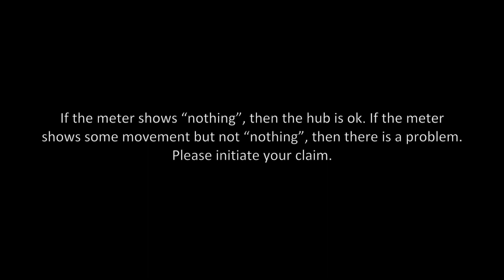Test When No output Due to Magnet Issue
No output because of magnet issue

You may note some results under a multi-meter inspection, but nevertheless receive no output from the dynamo hub. This condition may result from play in the magnet assembly. When you rotate your wheel, it rotates smoothly like a regular hub, but you receive no output. Please initiate your claim.

Discontinuous output due to play in the magnet assembly
You may observe a normal result when conducting a multi-meter inspection. But output from the dynamo hub is discontinuous or fluctuates. When you ride with the lamp on, light output varies between bright and twinkling. You may also notice abnormal noise from the dynamo hub. Please initiate your claim.

Play in the hub can be visually seen
Hold the opposing hub axles in one hand and agitate the hub body or flange with your other hand. Push and pull the hub body toward and way from both ends of the axle. If you notice play or movement, then please initiate your claim.